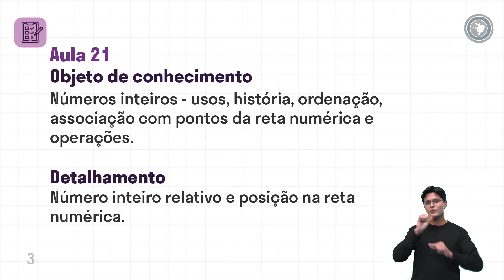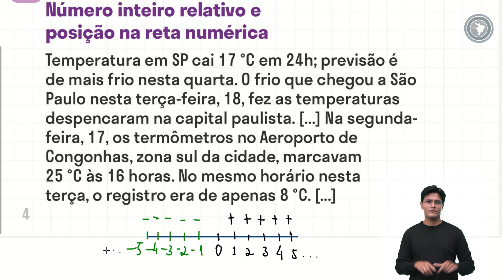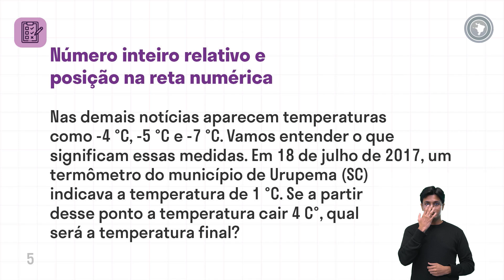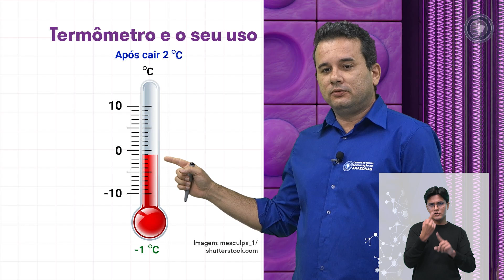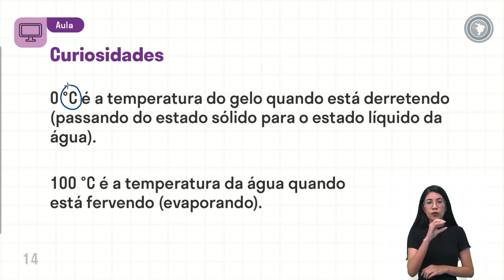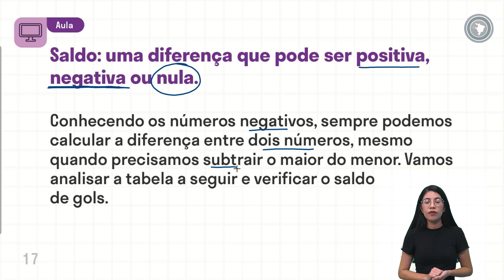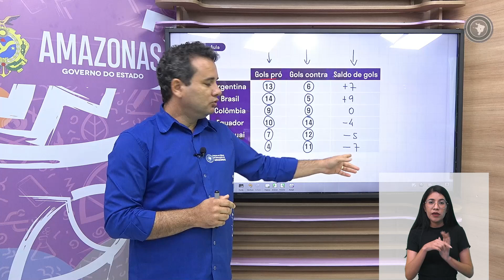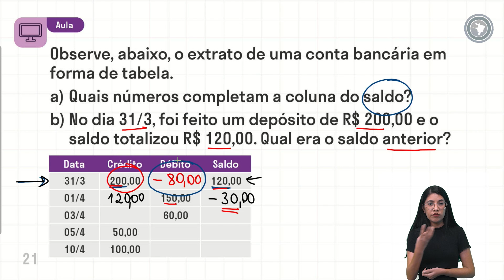Matemática - Aula 21 - Números inteiros - usos, história,ordenação, associação com pontos da reta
Números inteiros - usos, história, ordenação, associação com pontos da
reta numérica e operações.

Número inteiro relativo e posição na reta numérica.